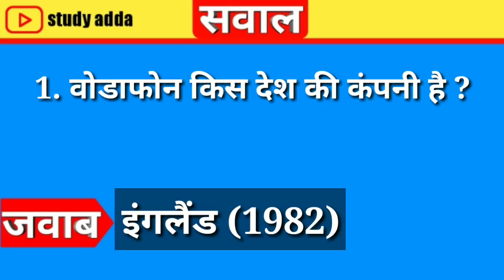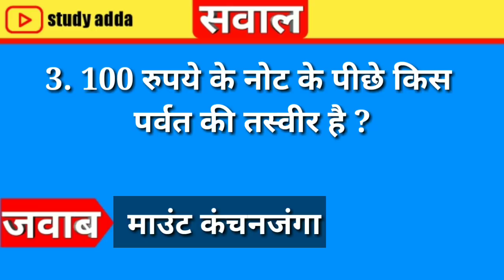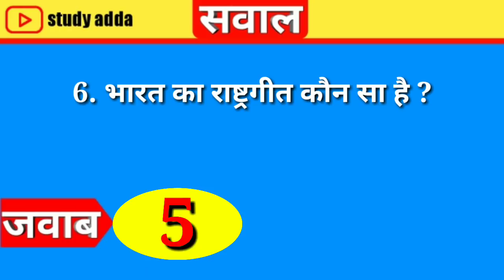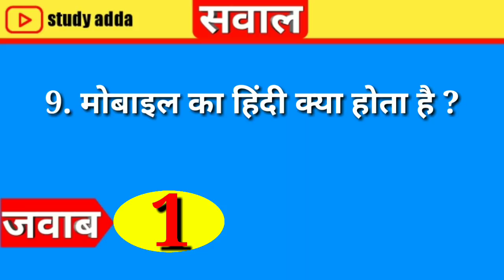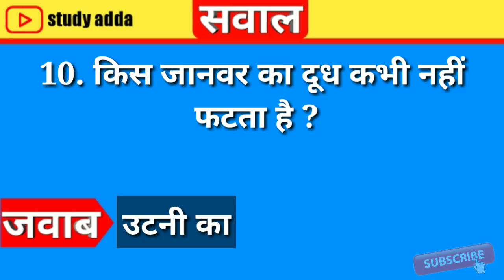मोबाइल का हिंदी क्या होता है | interesting Gk part - | Gk in hindi | Gk quiz | study adda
In this video top interesting general knowledge questions answer in Hindi language.
For interview & all competitive exams
by